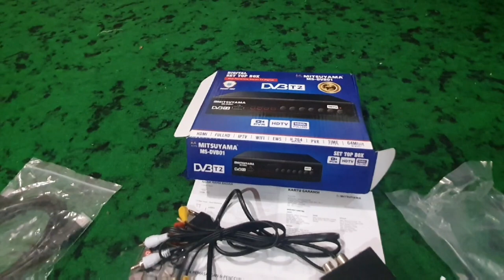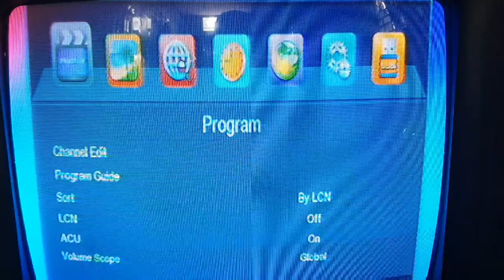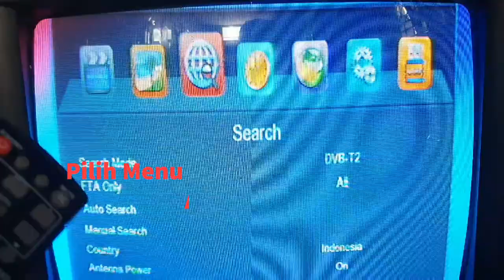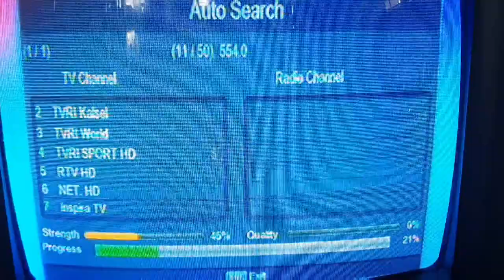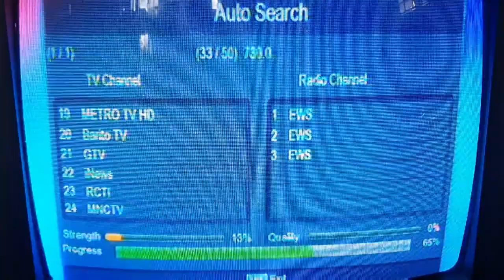Unboxing Set Top Box Mitsuyama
Murah meriah dan sudah dapat kabel RCA serta HDMI
Bagi anda yang mau memperbaiki peralatan elektronika anda, bisa hubungi whatsapp service 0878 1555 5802.